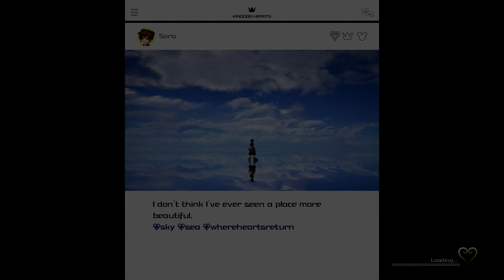[PS4 Pro 1080p 60fps] Kingdom Hearts 3 Battlegate 8 Monstropolis